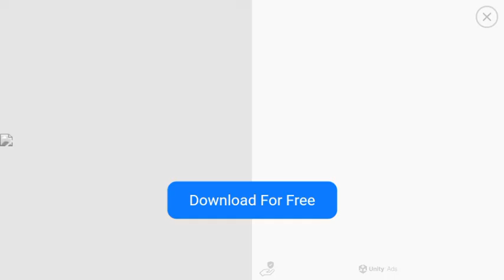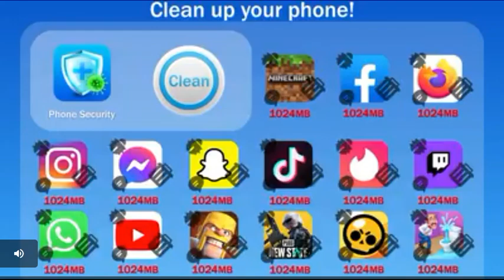mengenang masa minicraft masih liar